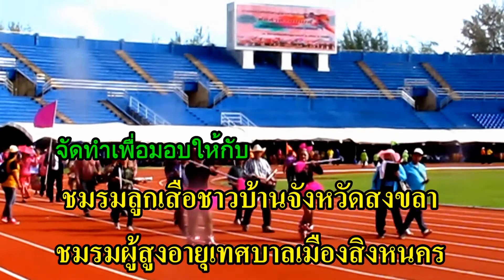การเปิดสนามช่อลำดวนเกมส์ ของชมรม ส.ว.จังหวัดสงขลา ครั้งที่ 21